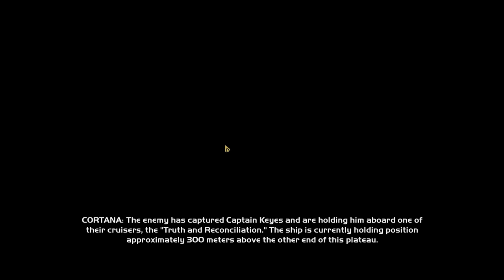Halo is Hard… (Legendary) - Halo CE Part 2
Join us for Part 2 of our Halo series. Where we learn some serious lessons about the brutality of Halo on Legendary mode.